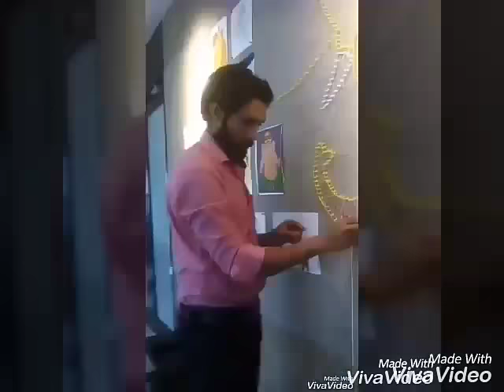how to draw with push pin | shlok Ashu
Making Ganesha with push pin on bulletin board...